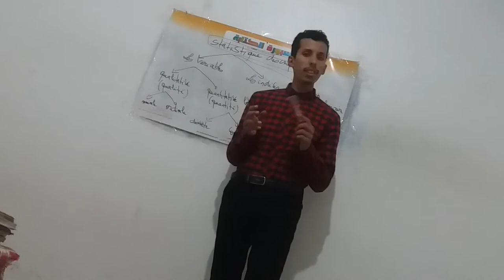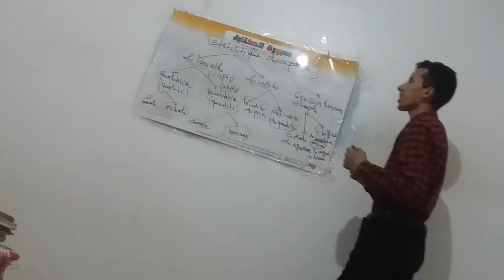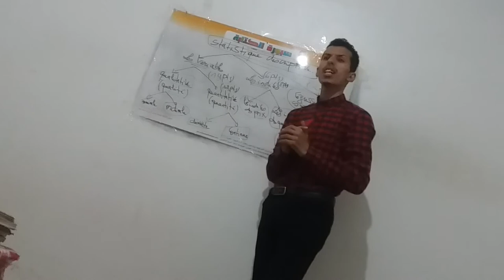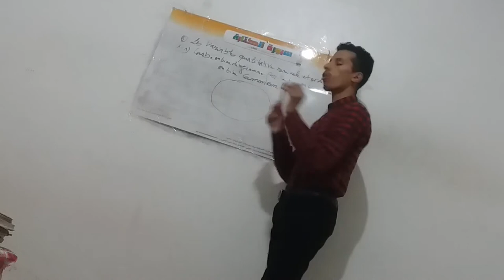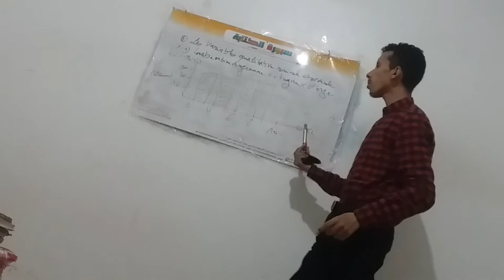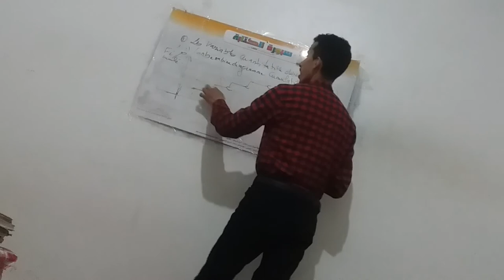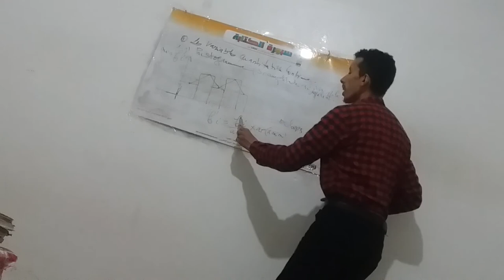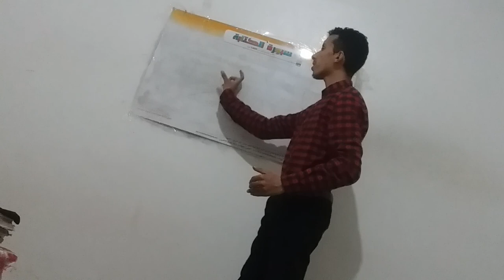statistique descriptive S1: تقديم حول المادة وكيفية تمثيل جميع المبيانات التي تطرح في الامتحان (هام)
كيفية تمثيل جميع المبيانات التي تطرح في الامتحان هام بالنسبة لطلبة S1